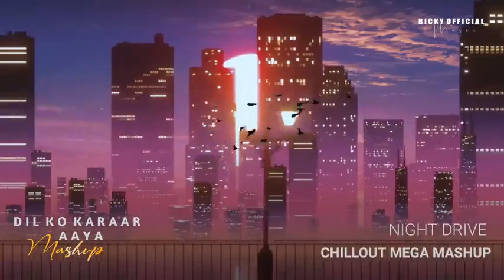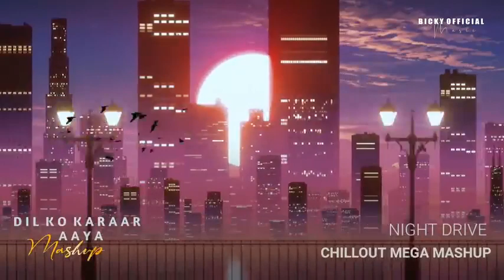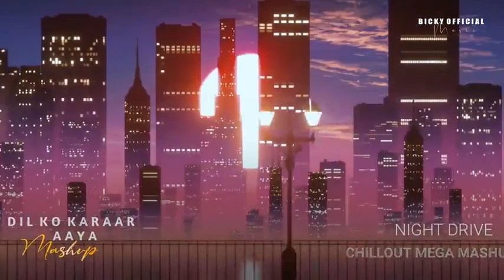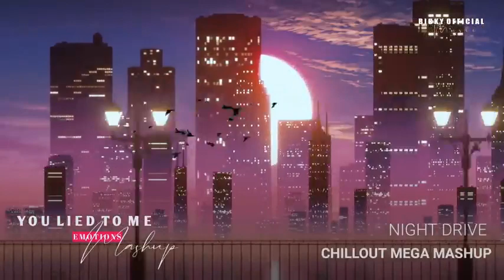30 Minutes Night Hindi Lofi Songs To Study | Chill | Relax | Refreshing | 2022 | lo-fi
lofi study
lofi beats.
lofi jazz

lofi live
lofi hiphop
lofi music
lofi beat
lofi chill
lofi hip
hop radio.

lofi radio.
lofi mix
samurai lofi
lofi sleep
lofi hip
hop beat
chill lofi
lofi songs

study lofi
sad lofi
lofi study
music
lofi hip hop
study
lofi type beat
lofi rain
lofi hip hop
radio 24/7
lofi song

man mast
magan
lofi song
nashe si chadh
gayi lofi song
tose naina
lofi song
main tera
lofi song
kalank lofi
song download

lofi song
download
ishq wala
love lofi song
insane
lofi song
zaroori tha
lofi song

dil ko karar
aaya lofi song
dar khaast
lofi song
dekh lena
lofi song
pagalworld

aankhon mein teri
lofi song
pagalworld
iktara
lofi song

haule haule lofi
song download
lofi song
lofi song
mann mera
lofi song
maine royaan
lofi song
parshawan lofi
song download
dil ko karaar aaya
pee loon
maine roya
mast magan
waalian lofi
phir kabhi
best lofi song

bollywood lofi
mera mann
raanjhanaa lofi
kho gaye hum kahan
maine royaan
aankhon mein teri
saiyaan lofi

sukoon mila
sad lofi
sad lofi
sad lofi
sad lofi
songs listsad
lofi songs
sad lofi
songs hindi
sad lofi
sad lofi songs
listlofi song
status
lofi songs
lofi song

lofi songs
status video
instagram status
english
lofi song lyrics
lofi songs
aesthetic
lofi aesthetic
lofi aesthetic
lofi aesthetic

anime
study
dean lofi
lofi aesthetic
hindi songs
lofi girl
lofi artsad
lofi song
sad lofi song
whatsapp status
sad lofi song
mashup
sad
lofi song lyrics
black scree

remix
sad lofi
song black
screen status
sad lofi
song status
hindi
arijit singh sad
lofi songs

sad lofi son
sad lofi
remix popular
songs

sad lofi
song status
sad lofi
Lofi sad day
mashup
remix
sad lofi

lofi sad lofi
sad lofi
sad
lofi girl
lofi sad
song lofi
japanese lofi
sad lofi
lofi songs
bollywood

lofi song mashup
lofi song remix
lofi song
ringtone
lofi song
whatsapp status
arijit singh
lofi song status
crying yourself to sleep

Sad lofi
Aesthetic
Lofi songs
with vocals
Lofi rap
song lofi
Lofi Songs
Lyrics Hindi
Sad Song
Lofi ringtone

with lyrics
Best Lofi
Songs Hindi

Sad lofi
songs list
Popular Lofi
Sad lofi
tiktok song
background music
Indian Lofi
trending
lo-fi songs
Lofi bollywood
songs youtube
Bollywood lofi

meaning
s Hindi
hip-hop lofi lofi
songs
Hindi
1 hour lofi song
Lofi songs list
Loft Song
Who invented
Lofi Girl?
What is
lofi flip
music?

Lofi Songs
HIP-HOP LOFI
 2022
Lofi
LO-FI
BEATS. 2022
Lofi Song
Bollywood lofi
sad lofi
song hindi
sad lofi
song names
sad lofi
tiktok song
sad lofi

meme song
world lofi
sad song
mp3
mp3 pagalworld
lofi song
lofi song
lyrics
lofi song
hindi
lofi songs
listlofi car

lofi meaning
HIP-HOP LOFI
Musical artist
lofi car gif
lofi car
Lofi Songs
Chillhop
Music
HIP-HOP LOFI
Lofi Sleep
Chill & Study
Lofi Pronunciation

Song
Chill Cow
Lofi
ChillHop
Cafe
and Lofi
Chillhop
lofi song
lofi song
download
pagalworldLofi
new song
song

hindi song
lotari song bad
song punjabi
mp3
video song
song bhojpuri
bhojpuri song

gana song
rafta rafta
song download
pagalworld
panjabi song
abcd song
mp3 song
sad song
happy birthday
song download

lottery song
bath
doctor song
download
punjabi new song
new song

00:00 Starting of lo-fi songs
05:00 Lofi songs
10:00 Relaxing lofi songs
15:00 Chill lofi songs
20:00 Night lo-fi